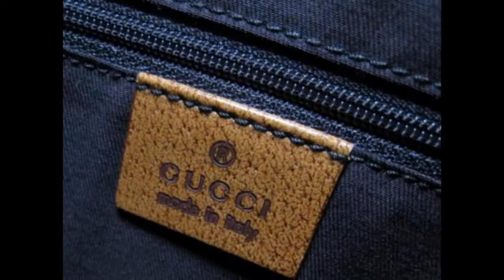Túi xách hàng hiệu 100% Authentic Gucci hermes, chanel, prada, burberry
Những mẫu túi xách hàng hiệu mới nhất thời trang và độc đáo nhất! tui xach hang hieu chỉ có tại hảo anh. miễn phí vận chuyển trên toàn quốc!